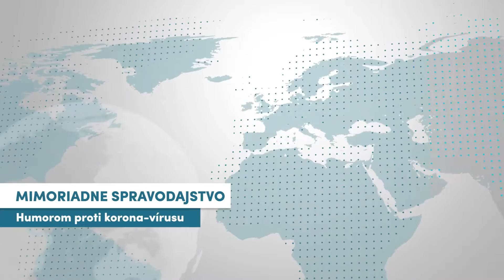Žochári: Plavovláska HH#7.47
Hudobno-zábavný galaprogram HUDBA HRAJ 7 ! (2 časť) skupiny Hergottovci a Milana Perného sa natáčal  25. februára 2020 v KD Komjatice s týmito hudobnými hosťami: FSS Komňackí mládenci, KESANKA, DISK, ŽOCHÁRI, Marek Bednár a Vlasta Mudríková.
Program bol odvysielaný v TV Senzi.

Sledujte každý týždeň nové videá z hudobno-zábavného programu HUDBA HRAJ!

PRIDAJTE SA!

Milan Perný, Ján Hergott